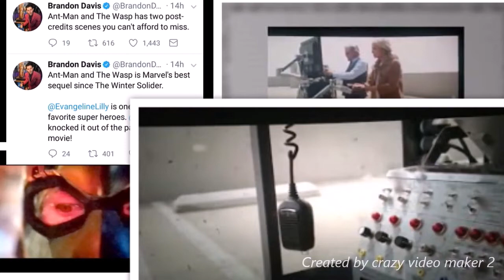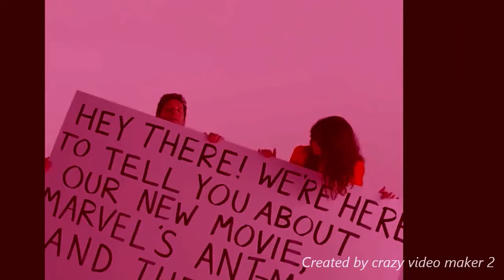Wasp and Her Thot sequal Review (2018) spoilers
Mr. Blue does what he does best